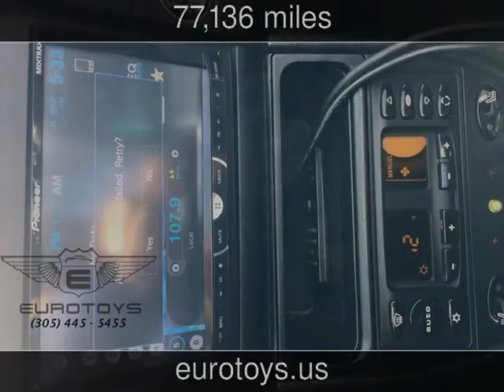2001 Porsche 911 Carrera Used Cars - Miami,FL - 2017-12-26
See more details about this used car This 2001 Porsche 911 Carrera with 77,136 miles is for sale at EuroToys.